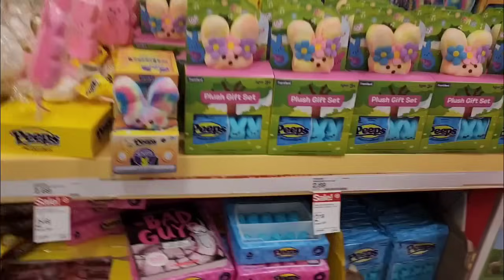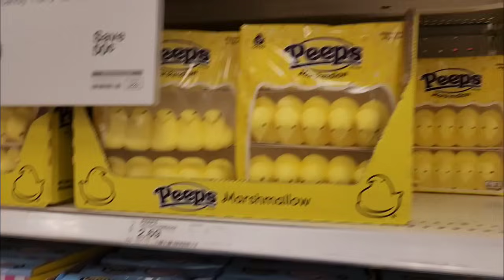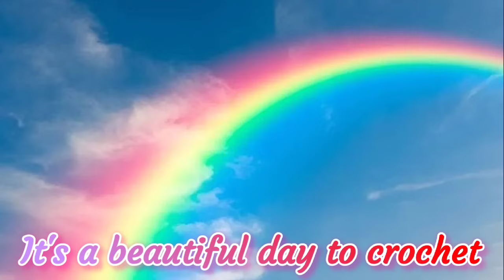Doctor Visit and Target Walk Through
Going to the doctor and walking through Target.

Peteena’s Amazon Wish list:

Pop It Row Counter:

*Fahlo Animal Tracking Bracelet:
LLAMAMAMA20

FUN ROW COUNTER:

Happy Mail:
Kayla Miller
429 Bud Smith Road

My ETSY - Loom Knit Patterns: